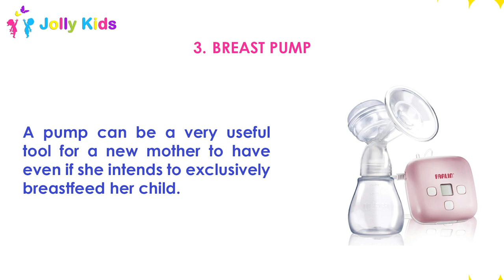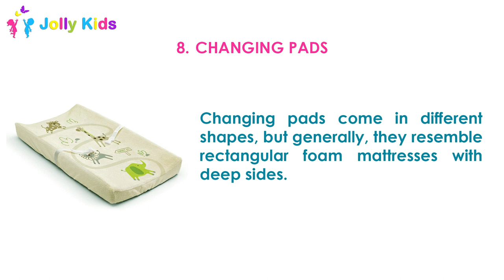Newborn Must Haves to Stock Up Before the Baby Arrives - Checklist by Jolly Kids Pakistan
Never forget 10 essentials:
1. Baby Clothes
2. Feeding Bottles
3. Breast Pump
4. Breast Milk Storage
5. Baby Bibs
6. Baby Diapers
7. Baby Wipes
8. Baby Changing Pads
9. Baby Mittens and Socks
10. Baby Burp Clothes